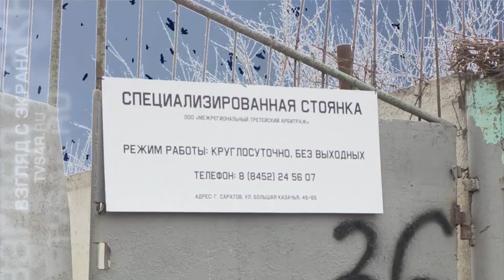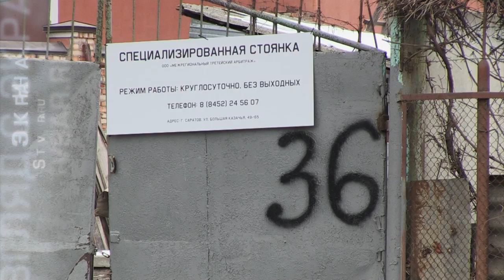Возвращение эвакуаторов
На улицы Саратова вернулись эвакуаторы. Несколько месяцев передышки расслабили владельцев авто в областном центре. Улицы города, несмотря на запрещающие знаки, забиты припаркованными машинами. В итоге, там где спокойно могли разъезжаться два авто с трудом протискивается одно. Подробности на сайте ИА "Взгляд-инфо".